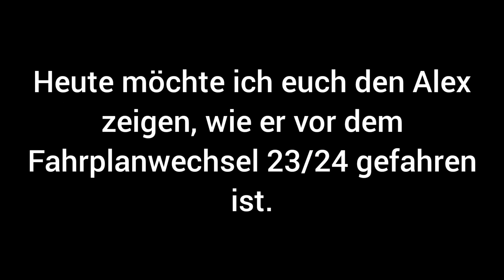Alex Nord im Maßstab 1:87! //Modeleisenbahn,Alex Zug H0//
Der Alex Nord. Mit Abstand einer der interessantesten züge in ganz Bayern. Leider fährt er so in dieser Form nicht mehr, was einerseits schade ist anderseits gut für die Pünktlichkeit und Zuverlässigkeit des Re2. Aber keine sorge bei mir gibt es kein Fahrplanwechsel;) Also Viel Spaß mit dem Alex Nord!:)